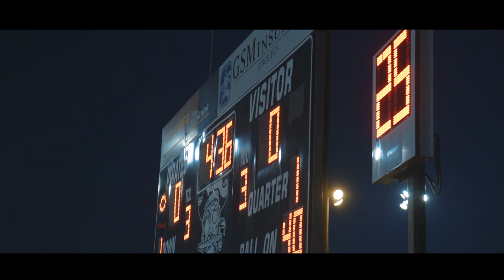100 ROUND CLICK "FRIDAY NIGHT LIGHTS"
100 ROUND CLICK
"FRIDAY NIGHT LIGHTS"
ICEBERG & YOUNG MILLUUH